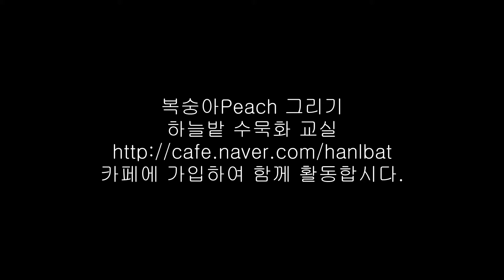하늘밭 수묵화 교실-복숭아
수묵화, 한국화, 동양화, 사군자, 화조화, 산수화, 풍경화를 그리는 요령을 시연해 보이고 있습니다.
복숭아Peach 그리기
하늘밭 수묵화 교실
카페에 가입하여 함께 활동합시다.